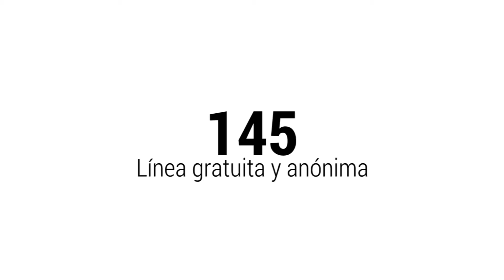Mujeres en venta | Movisodio 05: "Volver a Casa"